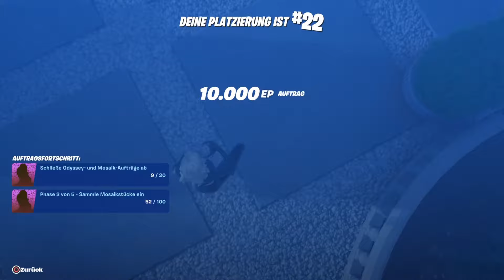Letzte Chance für Elite / Ein Tag vor Season 2!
Moin Leute, in diesem Video zeige ich euch meine letzten Runden Fortnite Ranked in Season 1... Schaffe ich es am letzten Tag noch ELITE zu erreichen, bevor dann Season 2 startet?
Wenn es Euch gefällt, lasst gerne ein Like und ein Abo da 😉👍

▬▬▬ CreatorCode  ▬▬▬▬▬▬▬▬▬▬▬▬▬▬▬▬

Creator Code: FxNoSkin

Im Rahmen des „Unterstütze einen Creator“-Programms von Epic Games erhalte ich möglicherweise Auszahlungen von deinen Käufen im Spiel.

Ich habe auch einen Twitch-Kanal, dort heiße ich auch FxNoSkin. Auf Twitch streame ich immer, wenn ich neue Challenges aufnehme um daraus ein Video zu machen. Da ich manchmal viele Versuche für eine Challenge braucht, bin ich also recht häufig dort.
Wenn Du Lust hast dies zu sehen, folge mir auch auf meinem Twitch-Kanal:

▬▬▬ Mein Setup ▬▬▬▬▬▬▬▬▬▬▬▬▬▬▬▬▬

▬▬▬ Mein Kanal: FxNoSkin  ▬▬▬▬▬▬▬▬▬

Auf meinem YouTube Kanal "FxNoSkin" mache ich regelmäßig FORTNITE Challenges, spiele mit meiner Community am Wochenende in Livestreams und berichte Euch auch über Neuigkeiten und Updates die in Fortnite rauskommen.

▬▬▬ Musik ▬▬▬▬▬▬▬▬▬▬▬▬▬▬▬▬▬▬▬▬▬